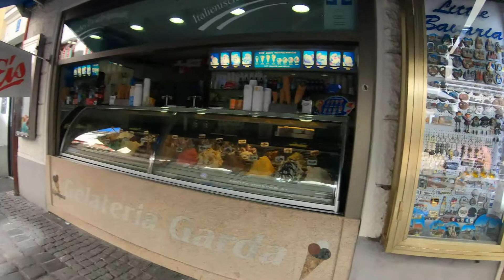🇩🇪 Munich HOFBRÄUHAUS 2019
Se il video ti piaciuto non dimenticate di cliccare per abbonarvi grazzie per la visione a presto con  unatro video